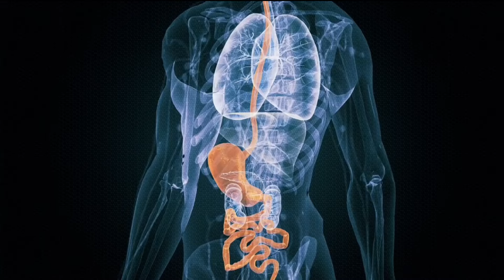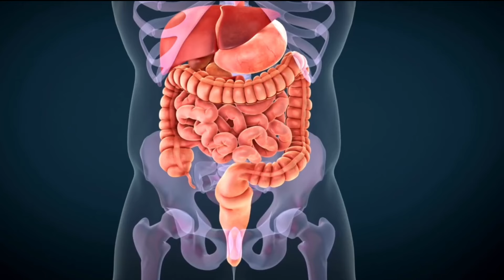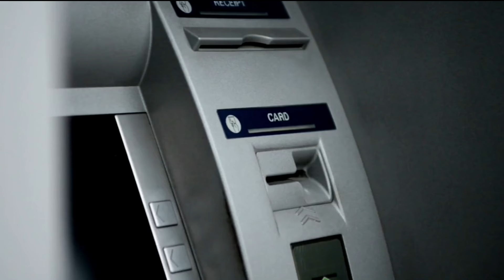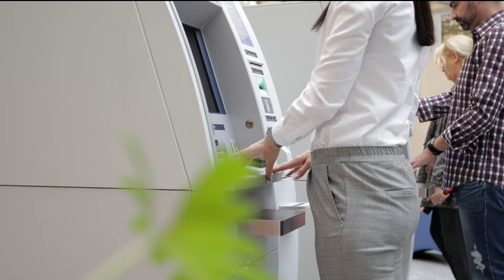Intresting facts in telugu|Amazing telugu facts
intresting telugufacts
facts telugu

amazing telugu facts,most interesting amazing telugu facts,top 10 amazing facts in telugu,
telugu interesting facts about ghost,telugu interesting facts about india,amazing facts about telugu,telugu interesting facts about,
facts in telugu about gods,facts in telugu about girls,facts in telugu about dwaraka,amazing facts in telugu,alk facts in telugu,animal facts in telugu,
facts in telugu bts,facts in telugu body,facts in telugu bike,facts in telugu boy,vr facts in telugu black magic,interesting facts in telugu badi,
vr facts in telugu bigg boss,bmc facts in telugu,
bts facts in telugu,bible facts in telugu,ben 10 facts in telugu,boo facts in telugu,bmc facts in telugu ghost,blackpink facts in telugu,brain facts in telugu,bike facts in telugu,best facts in telugu,
facts in telugu cricket,facts in telugu chandrayaan 3,facts in telugu comedy,facts in telugu channel,
facts in telugu car,facts in telugu chocolate,facts in telugu china,facts in telugu cartoon,facts in telugu china food,facts in telugu coincidence,
cricket facts in telugu,chandrayaan 3 facts in telugu,comedy facts in telugu,china facts in telugu,unknown facts telugu,unknown facts telugu channel,unknown facts telugu mahabharatam,
unknown facts telugu god,unknown facts telugu mahidhar,unknown facts telugu latest,unknown facts telugu think deep,unknown facts telugu badi,
unknown facts telugu about earth,interesting facts in telugu about world,interesting facts in telugu about god,interesting facts about telugu,
unknown facts about tirumala temple in telugu,
unknown facts in telugu amazing facts in telugu,
unknown facts about mahabharata in telugu,
unknown facts about space in telugu,mysterious and unknown facts in telugu,unknown facts about ramayana in telugu,unknown facts about ghost in telugu,unknown facts about krishna in telugu,
unknown facts about lord shiva in telugu,
unknown facts about god in telugu,
unknown facts telugu bible,